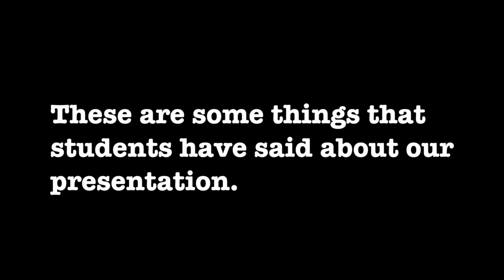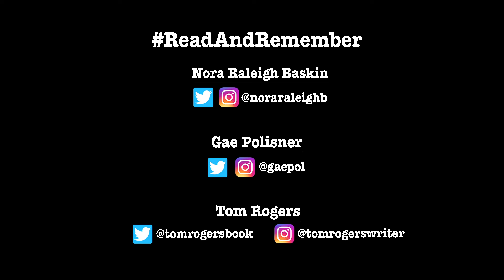READ AND REMEMBER: The 20th Anniversary of 9/11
Tom Rogers, Gae Polisner, and Nora Raleigh Baskin talk about their 9/11 historical fiction novels for middle grader readers.